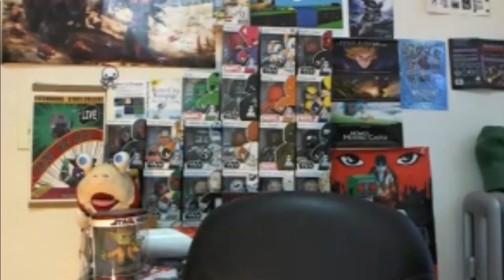Sup, Holmes? Ep 2 w/ Tommy Refenes & Shannon Gregory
Jonathan Holmes is joined by Tommy Refenes of Team Meat and Shannon Gregory to talk love, gamers and when the two met in a special, Valentine's themed Sup, Holmes? episode.

Tune in to live broadcasts of Sup, Holmes? Sundays at 4pm EST/1pm PST on Dtoid TV

Listen to full audio episodes from the Sup, Holmes? podcast feed or on iTunes